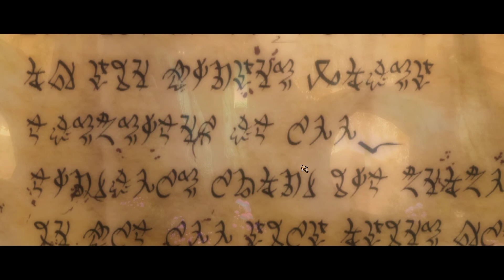Kingdoms of Amalur Gameplay & Walkthrough - Tirnoch - Part 20 - Final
Kingdoms of Amalur Gameplay & Walkthrough Series

My PC Specifications:
Processor: Intel(R) Core(TM) i5-4430 CPU @ 3.00GHz (4 CPUs), ~3.0GHz
Memory: 16GB RAM
OS: Windows 10 x64